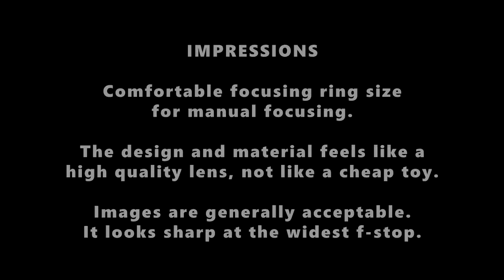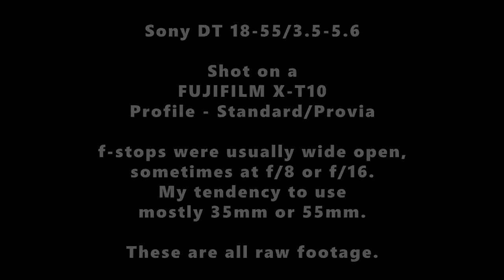Sony DT 18-55mm f/3 5-5.6 SAM, Model SAL1855 [Cheap Kit For My FUJIFILM X-T10]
Sony DT 18-55mm f/3 5-5 6 SAM (Model SAL1855 )
Cheap Kit For My FUJIFILM X-T10

Model#
SAL1855

Year Introduced:
2009 (Discontinued)

Focal Length:
18-55mm (27-82.5mm)

Minimum Focusing Distance:
0.25 meters

Filter Thread Diameter:
55mm

Maximum Aperture:
18mm = f/3.5
55mm = f/5.6

Optical Formula:
8 elements, 7  groups

This is a decent cheap kit lens for my FUJIFILM X-T10. Images are sharp and clean, and I can get pretty close at 0.25 meters. Design-wise, I like how the lens feels like a piece of camera tool, not likea cheap toy. The focusing ring is also a joy to use.

This lens is not without its limitations, naturally. For example, it is not for low light shooting, and it is not a true macro lens if you really want magnification. Although the pictures are generally sharp and vivid, when you compare any zoom lens to a prime lens, you can still notice that prime lenses always have better resolution. But again, this kit lens is a good performer of you are looking for versatility, compactness and cheap alternative for your mirrorlesss camera.

Btw, this lens comes in Minolta/Sony A mount, not the mirrorless E-mount.